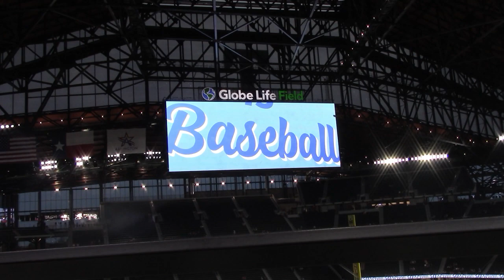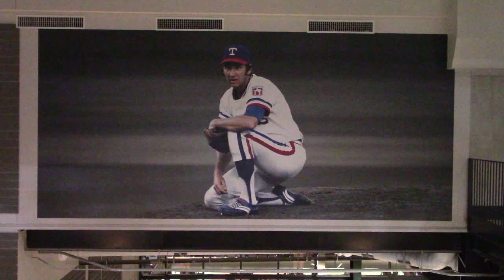Marking 1800 Subs - Bonus Footage from Globe Life Field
To mark the channel passing 1800 subscribers here is some bonus footage from a trip to Globe Life Field in Arlington, Texas, home of the Texas Rangers.